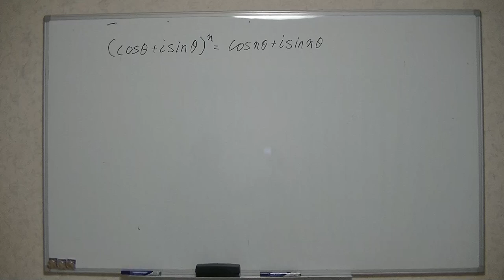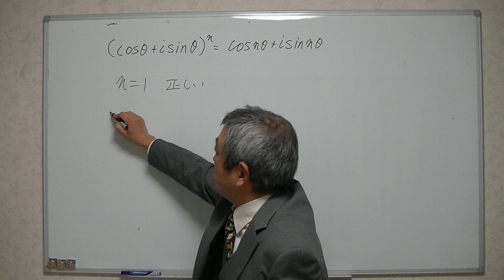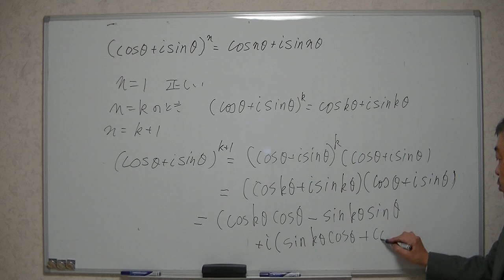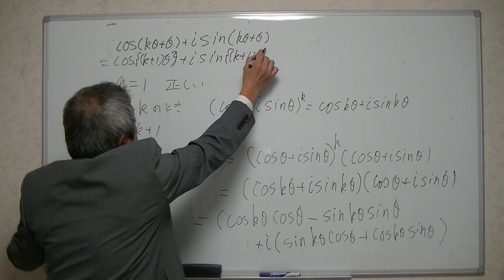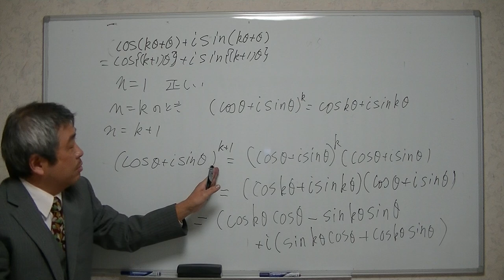ド・モアブルの定理を数学的帰納法で証明するよ。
ド・モアブルの定理を数学的帰納法を用いて証明します。